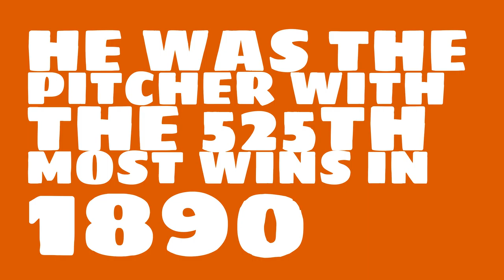How many games did Toad Ramsey win in 1890?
Watch this video to learn all about Toad Ramsey's single season pitching wins in 1890